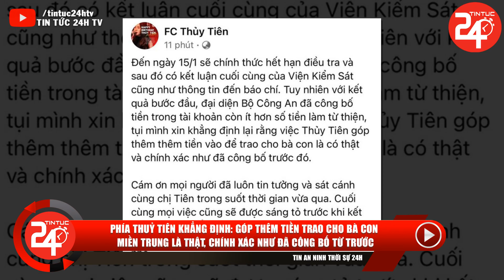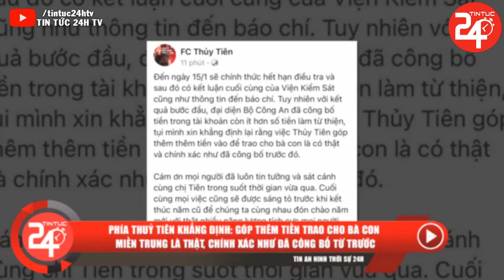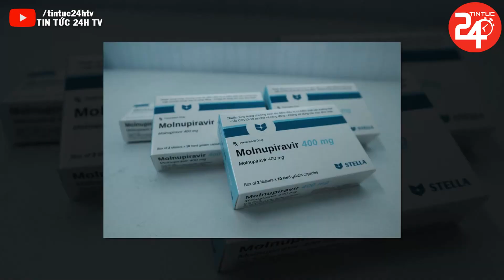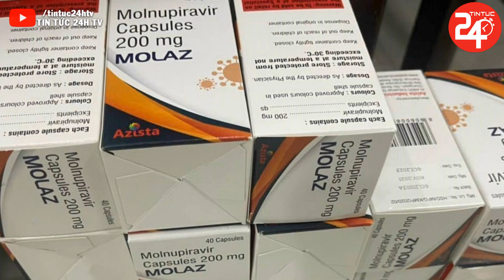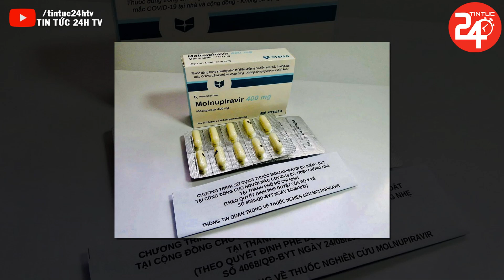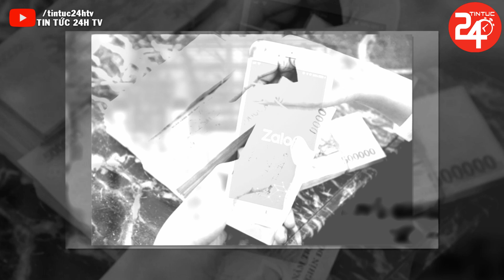Tin An Ninh Nóng Nhất Ngày 31/12/2022 | Tin Thời Sự Việt Nam Mới Nhất Hôm Nay